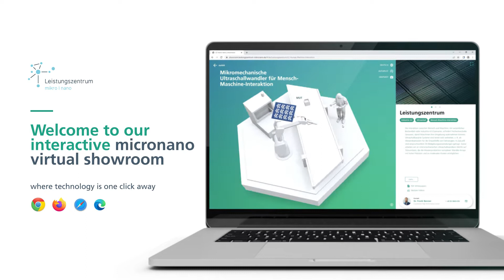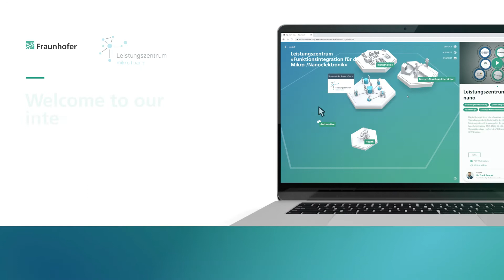Virtual Showroom - Fraunhofer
The new virtual showroom of the High-Performance Center "Functional Integration in Micro and Nanoelectronics"  - a sneak peak.